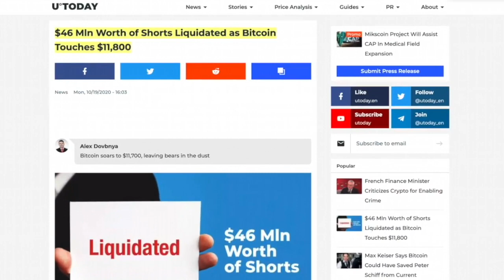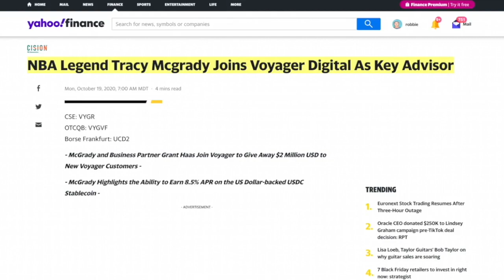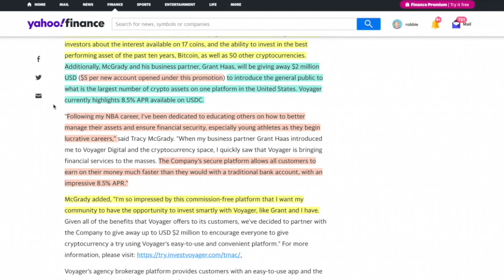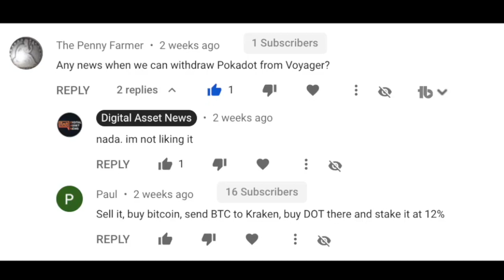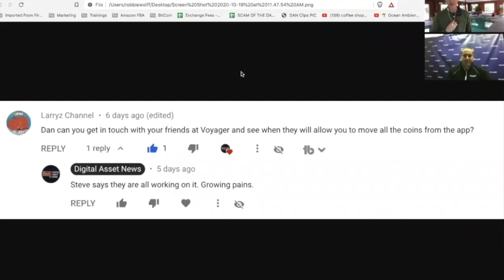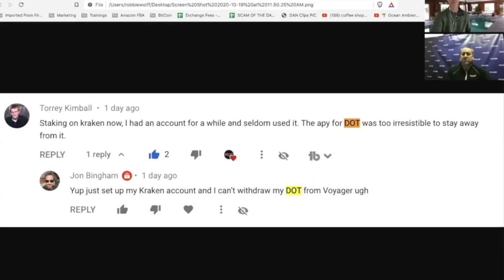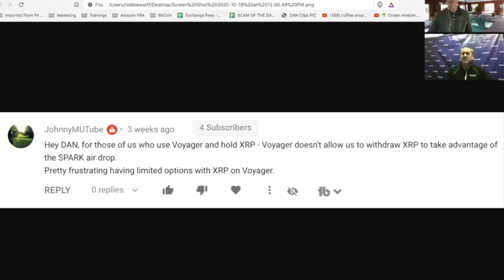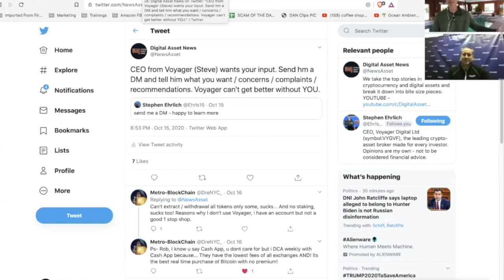NBA and BTC: Pushing MASS ADOPTION with NBA Legend Tracy McGrady. Voyager CEO Reveals What Happened.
► DESCRIPTION: NBA and BTC: Pushing MASS ADOPTION with NBA Legend Tracy McGrady. Voyager CEO Reveals What Happened.

●▬▬▬▬▬▬▬▬▬▬▬CRYPTO ESSENTIALS▬▬▬▬▬▬▬▬▬▬▬▬▬▬▬▬▬●

●▬▬▬▬▬▬▬▬▬▬▬▬▬FOLLOW D.A.N.▬▬▬▬▬▬▬▬▬▬▬▬▬▬▬●

and/or...

●▬▬▬▬▬▬▬▬▬▬▬▬▬▬AUDIO TRACKS▬▬▬▬▬▬▬▬▬▬▬▬▬▬●

●▬▬▬▬▬▬▬▬▬▬▬▬▬▬VIDEO TOOLS▬▬▬▬▬▬▬▬▬▬▬▬▬▬●

●▬▬▬▬▬▬▬▬▬▬▬▬▬EXIT STRATEGIES▬▬▬▬▬▬▬▬▬▬▬▬▬▬▬●

●▬▬▬▬▬▬▬▬▬▬▬▬RECOMMENDATIONS▬▬▬▬▬▬▬▬▬▬▬▬▬▬▬▬●